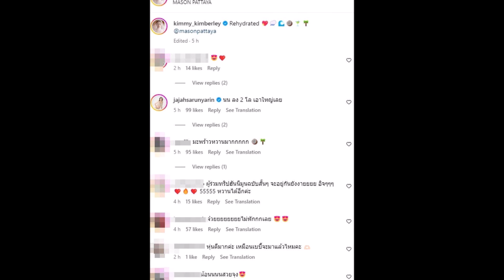คิมเบอร์ลี่ อวดหุ่นล่าสุดหลังน้ำหนักลง บอกเลยมีกำเดาพุ่ง!